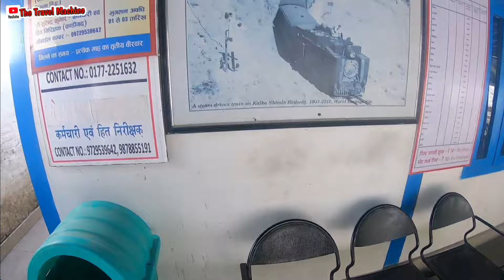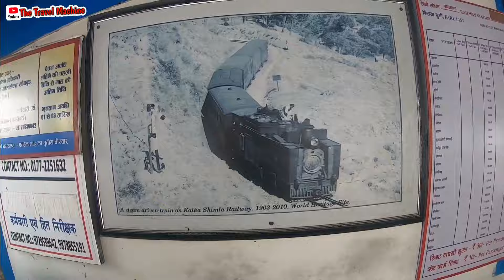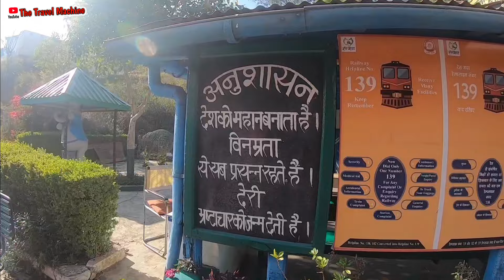Shimla Kalka Toy Train | Shimla Narrow gauge Train | Shimla Toy Train Details | The Travel Machine